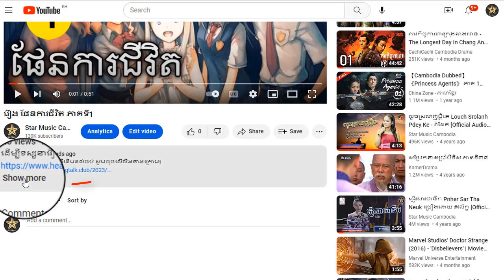រឿង ផែនការជីវិត ភាគទី10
ដើម្បីទស្សនារឿងនេះពីដើមដល់ចប់ សូមចុចលើលីងខាងក្រោម៖

សូមអរគុណ